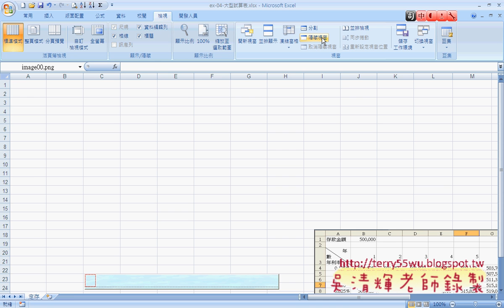08 範例02 大型試算表公式與欄列鎖定)(EXCEL VBA與資料庫 吳老師)2